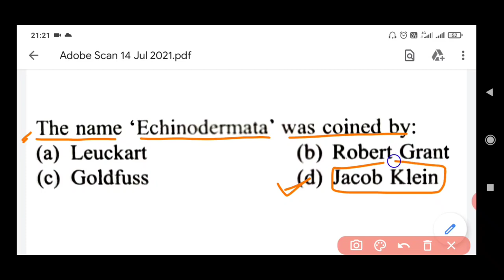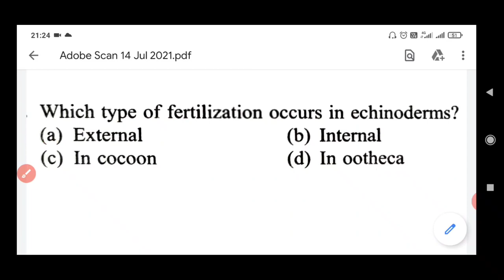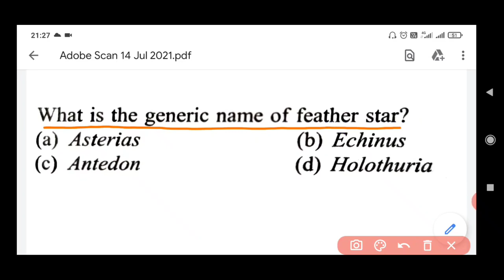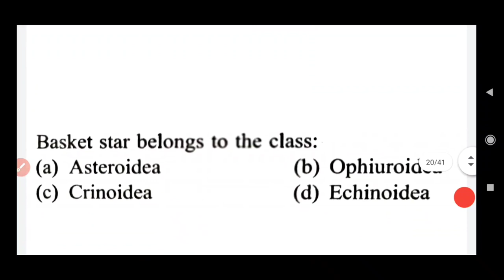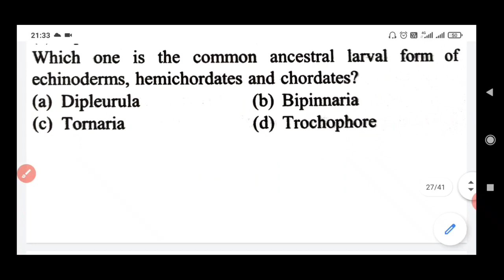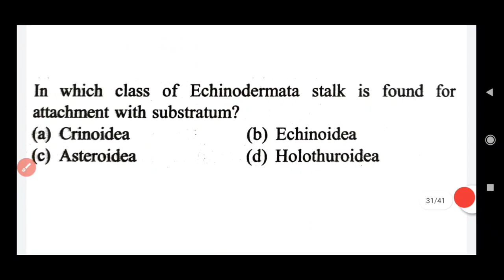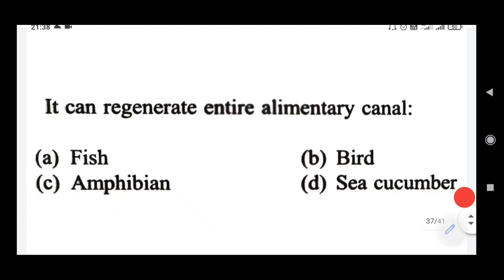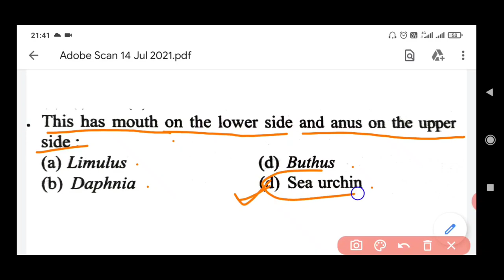echinodermata important MCQ for TGT PGT and GIC lecturer Biology